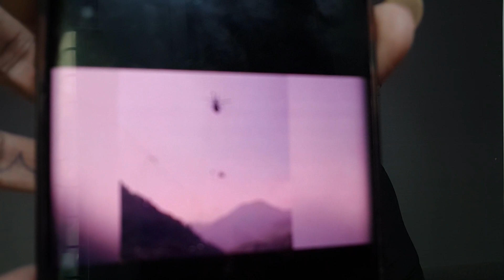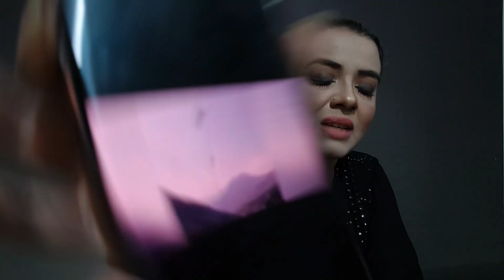Battagram Chair Lift | بٹگرام میں2000میٹر بلندی پر8افراد کیلئے فوجی ریسکیو آپریشن | Maria Ali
Maria Ali brings the best of Social issues that cover the life of a common person. Also Maria Ali is a channel where you will find true stories behind and beyond national and international affairs.